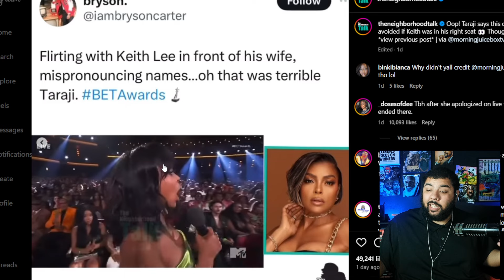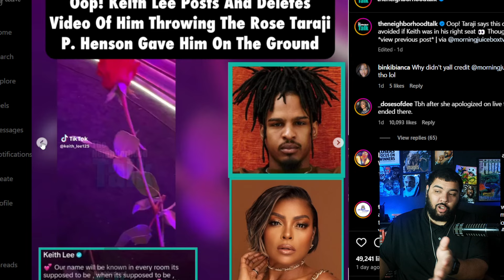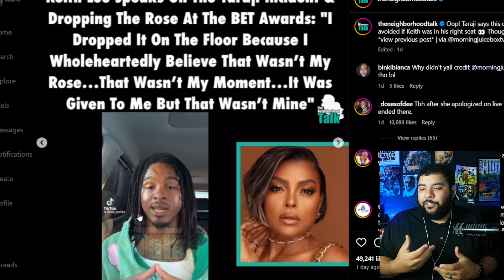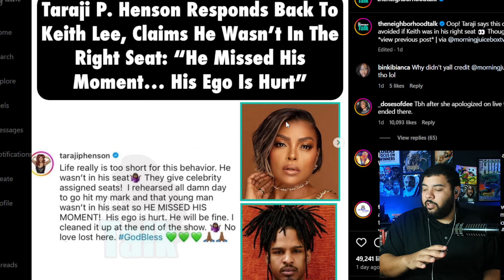Taraji P Henson Checks Keith Lee After BET Award Drama